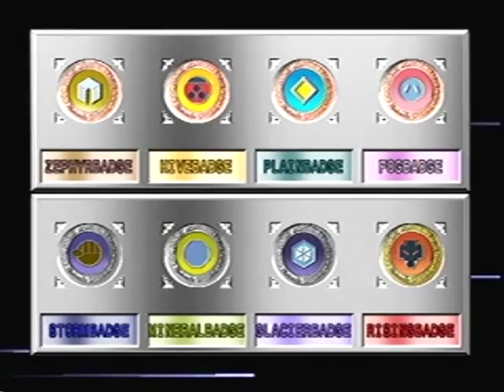Pokemon Stadium 2 Round 2 Poke Cup Master Ball Final Battle